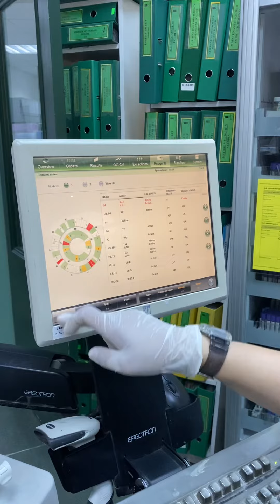Control for architect ci4100